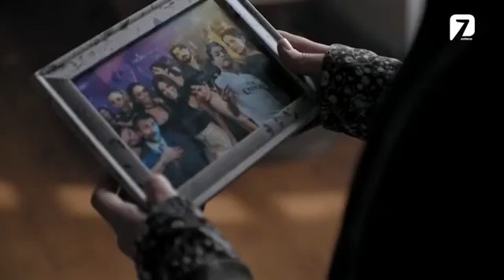El lugar incorrecto